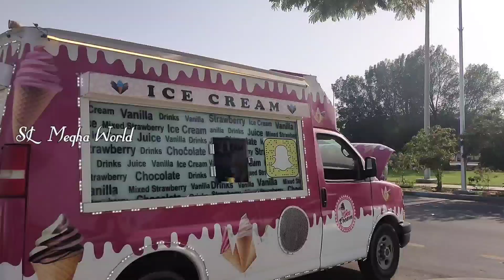Beautiful beach in Saudi Arabia/ Jubail city/ Jubail Banana beach🏖️/ Best tourist places in Saudi